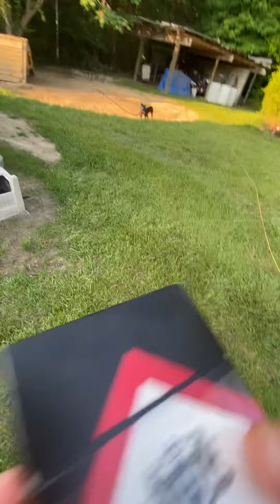BE AWARE!!!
Take precautions! And Plan Ahead!